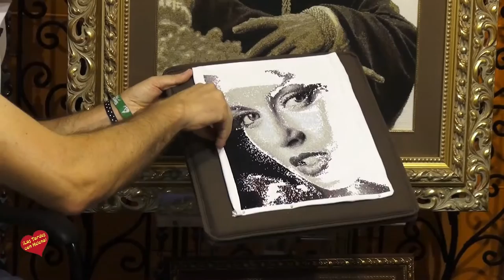Cuadros Bordados Entrevista de Helena Olaya a José Manuel Ayllón